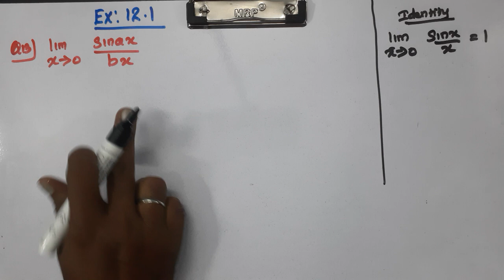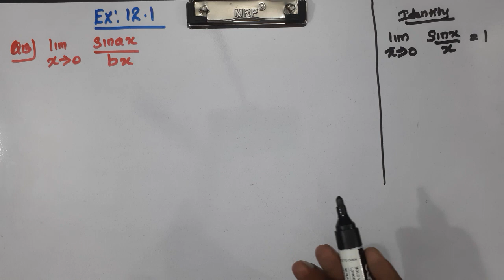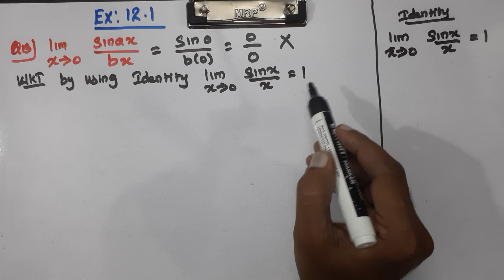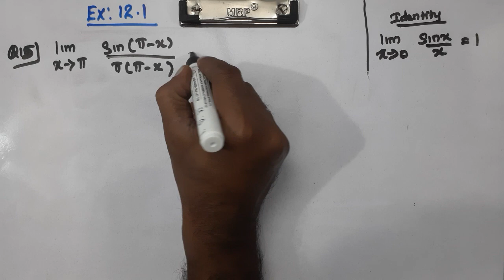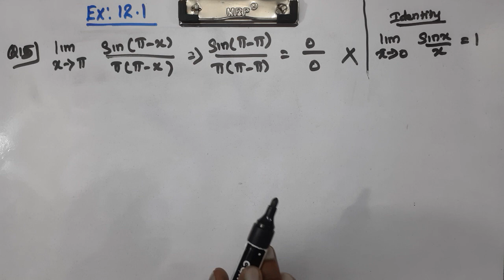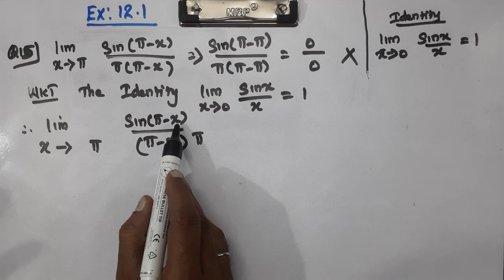CLASS 11 | EX 12.1 | Q 13 - 16 | MATHS | CHAPTER 12| LIMITS AND DERIVATIVES |CBSE NCERT NEW SYLLABUS